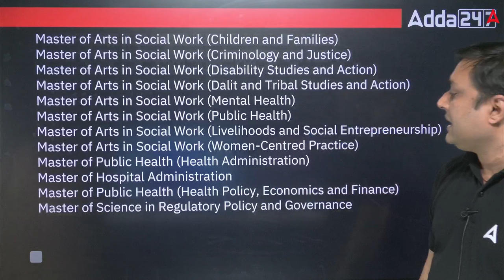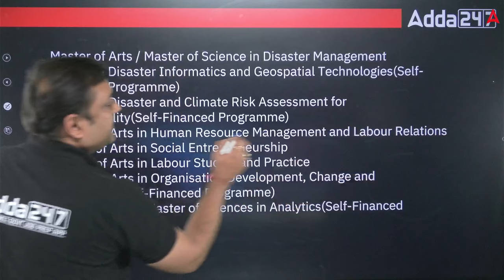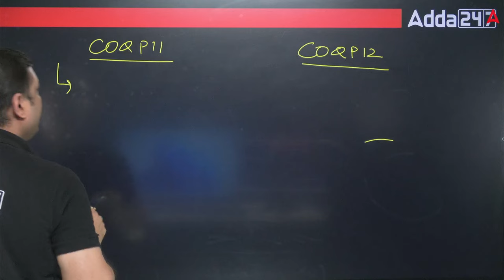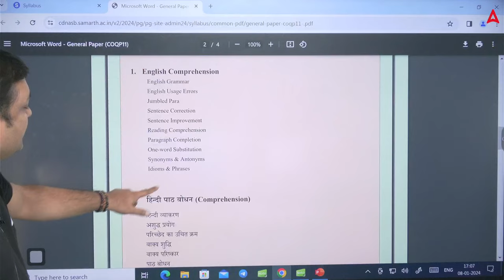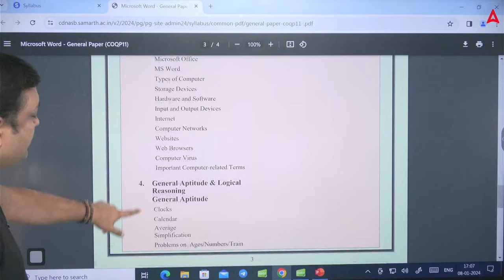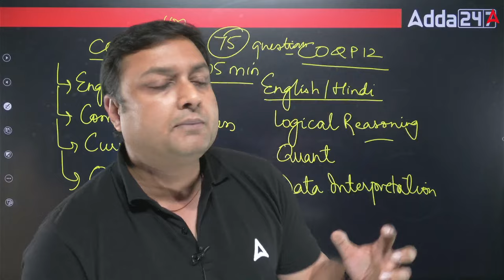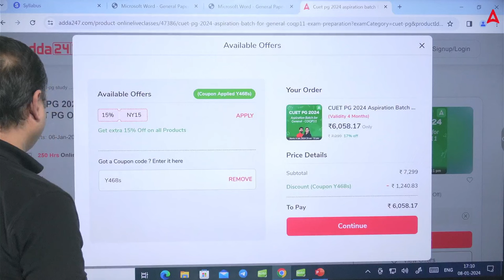Cracking TISS Through CUET PG 2024 | Top Courses, Colleges, and Preparation Tips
Conquer the CUET PG with this ultimate guide by Ashish Sir! Discover top courses, colleges, and insider preparation tips. Learn strategies, bust myths, and ace your score.  Unlock your path to TISS

Start Your CUET PG 2024 Preparation With Achievers Batch.
Join NOW-

🔴CUET PG 2024 Aspiration Batch for General (MBA etc) {COQP12} Exam Preparation